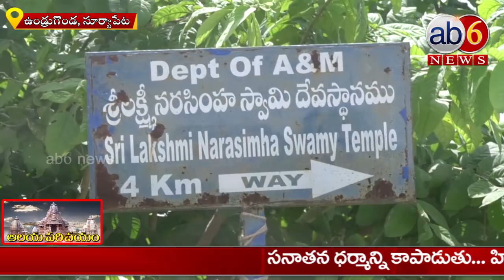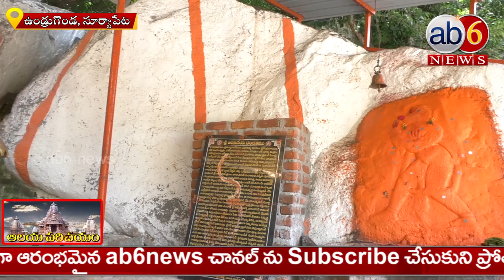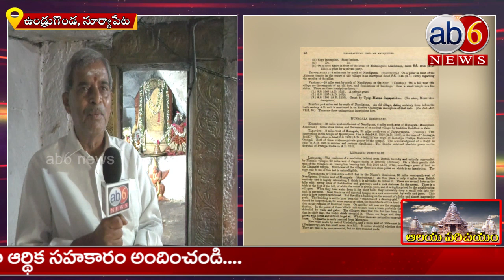రాజధానుల మధ్య అద్భుత పుణ్య క్షేత్రం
రాజధానుల మధ్య అద్భుత పుణ్య క్షేత్రంUndrugonda

ఎత్తైన కొండలు...ఆ కొండల చుట్టూ అల్లుకున్న పచ్చదనం... చల్లని వాతావరణం... ఆహ్లాదభరితం...కనువిందు శోభితం...
                    విజ్...
ఆ కొండల మధ్య నుంచి దారి ...దారికి రెండువైపులా పెరిగిన చెట్లు... అలా ముందుకు వెళ్తుంటే మధురానుభూతి మనకే సొంతం.
                      విజ్...
ఇది ఎక్కడో అటవీప్రాంతంలో లేదు...ఎక్కడో మారుమూల ప్రాంతం కాదు...
                   విజ్...
హైదరాబాద్...విజయవాడ... తెలుగు రాష్ట్రాల రాజధానుల మధ్య ఉన్నదే... నిత్యం మనం రాకపోకలు సాగించే హైవే పైనే ఉంది... సూర్యాపేట పట్టణానికి కలిసి ఉన్నదే ఈ ప్రాంతం.
                     విజ్...
హైవే మీది నుంచి 3 కిలోమీటర్లు దూరం వెళ్తే కన్పించే ప్రాంతమే ఉండ్రుగొండ... ఈ ప్రాంతం తెలియనివారు ఉండరు... తెలిసినవారు ఖచ్చితంగా వెళ్తుంటారు... ఒక్కసారి వెళ్లినవారికి మళ్లీ మళ్లీ వెళ్లాలనిపించేదే ఉండ్రుగొండ...
                       విజ్...
చుట్టూ కొండల మధ్య ఉన్న ఉండ్రుగొండలోకి వెళ్తే అప్పటివరకు చేసిన వందల కిలోమీటర్ల ప్రయాణాన్ని క్షణంలో మర్చిపోవచ్చు...ఎందుకంటే ఆ ప్రాంతంలోని అందాలను చూసిన తర్వాత మనల్ని మనమే మర్చిపోతాం...
                         విజ్...
ఈ కొండల మధ్య హాయిగా ప్రయాణం చేయొచ్చు... నడకదారిలో కూడా వెళ్లొచ్చు... ఎత్తైన కొండలే కాదు...ఈ ఉండ్రుగొండకు పెద్ద చరిత్రే ఉంది...సకుటుంబ సమేతంగా పర్యటించవచ్చు...చూడాల్సిన అందచందాలే కాదు... మన పిల్లలు నేర్చుకోవాల్సిన పాఠాలు కూడా ఎన్నో ఉన్నాయి...
                       విజ్...
ఈ కొండల మధ్య కొలువై ఉన్నాడు లక్ష్మీనారసింహుడు... చుట్టూ కొండల మధ్యలో ఆలయంతో పాటు అనేక పురాతన కోటలు..కొండలు..లోయలు..సరస్సులతో కూడిన పచ్చదనం యాత్రికులను ఆకర్షిస్తుంది...
                        విజ్...
ఆలయానికి అభిముఖంగా కోనేరు... ఏ వైపు నుంచి చూసినా ఆ దేవదేవుడి దర్శనం భాగ్యమై పులకించవచ్చు...
విజ్.
రెండు రాష్ట్రాల రాజధానులకు మధ్యలో ఉన్న ఈ ఉండ్రుగొండ ఆలయానికి ఆశ్చర్యకరమైన చరిత్ర ఉంది... తెలుసుకోవాల్సిన విశేషాలు కూడా ఉన్నాయి.
                   విజ్..
ఉండ్రుగొండ...ఇది 5వ శతాబ్దంలో మొదటి విష్ణుకుండినులు నిర్మించిన గిరిదుర్గం...ఆ తర్వాత రాజవంశీయులచే అభివ్రుద్ది చేయబడిన అద్బుతమైన..ఆధ్యాత్మక క్షేత్రం...పర్యాటక ప్రాంతం ...
                 విజ్...
తరతరాలుగా వస్తున్న సంప్రదాయాలను కొనసాగిస్తూ ఆలయాన్ని కాపాడుకుంటూ నిత్య దూపదీపనైవేద్యంతో పాటు వచ్చే భక్తులకు సౌకర్యాలు కల్పిస్తూ ఈ ఆలయాన్ని పునరుద్దరించి మహాక్షేత్రంగా తీర్చిదిద్దాలని సంకల్పించుకు న్నారు డాక్టర్ రామయ్య... సూర్యాపేట ప్రాంతంలోనే గాకుండా జిల్లాలోనే డాక్టర్ రామయ్య అంటే తెలియనివారు లేరు... స్వామివారి దివ్యక్షేత్రం తో పాటు ఈ పచ్చని అందాలు...హైవే పక్కనే ఉన్న కొండ ప్రాంతాలు పర్యాటకంగా అందుబాటులోకి రావాలని డాక్టర్ రామయ్య శ్రమ ఫలితాలు అందుతున్నాయి.
                             బైట్... డాక్టర్ రామయ్య, ఉండ్రుగొండ లక్ష్మీనర్సింహక్షేత్రం ధర్మకర్త
ఆలయానికి వచ్చే భక్తుల సంఖ్య పెరగడంతో పాటు కొండకోనలు చూసేందుకు వచ్చే పర్యాటకులు పెరిగిపోయారు.. దీంతో ఆలయానికి వస్తున్నవారిని ద్రుష్టిలో పెట్టుకుని అనేక సౌకర్యాలు కల్పించారు...అన్నదాన సత్రం నిర్మించి ప్రతీ ఆదివారం రోజున నిత్యాన్నదానం చేస్తుంటారు... వీటితో పాటు ప్రభుత్వ సాయంతో ఈ ప్రాంతంలో అనేక అవసరాల నిమిత్తం నిర్మాణాలు జరుగుతున్నాయి... ఇక ఈ ఆలయానికి దర్శనార్థమేగాకుండా వివాహాలు కూడా చేసుకునేందుకు వస్తుంటారు... ఈ ప్రధాన ఆలయంతో పాటు ఉపాలయాలు కూడా అభివ్రుద్ది చేస్తున్నారు.
                      బైట్...
ఉండ్రుగొండ క్షేత్రం రాబోయే కాలంలో మహాక్షేత్రంగా మారాలని చేస్తున్న ప్రయత్నాలు ముందుకు సాగుతున్నాయి.. స్వామివారిని దర్శనం చేసుకున్నవారు తిరిగి మరోసారి చేసుకునేందుకు కూడా వస్తుంటారు..అందుకు కారణం స్వామివారి మహిమేనంటున్నారు భక్తులు...తమ కోర్కెల చిట్టాను స్వామివారు ముందుంచి కొన్ని క్షణాలు కళ్లు మూసుకుని విన్నవించుకుంటే చాలంటున్నారు భక్తులు... ఇలా స్వామివారి దర్శనంతో పాటు పర్యాటకంగా హైవే పక్కనే ఉండడంతో యాత్రికుల రద్దీ పెరుగుతుంది.
                     బైట్...డాక్టర్ రామయ్య...
ఈ ఆలయానికి నాలుగువైపులా రహదారులు వచ్చి హైవేపై కలుస్తుండడంతో తెలంగాణాలోని జిల్లాల నుంచి గాకుండా ఏపీలోని రాజధాని నుంచి..గుంటూరు ప్రాంతాల నుంచి తరలివస్తుంటారు...ఈ ఆలయాన్ని సందర్శించి మనం కూడా లక్ష్మీనారసింహుడి దర్శనం చేసుకుందాం... సకుటుంబ సమేతంగా వెళ్లి ఆ కొండ కోన ప్రాంతంలో కాసేపు ఉల్లాసంగా గడుపుదాం.